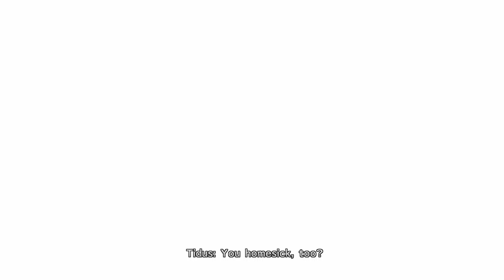Final Fantasy X Sin Reborn Mod Part 16: Macalania Cloister Of Trials ~ Escaping Macalania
I have played Final Fantasy X 4 times. It's one of my favorite games. I decided to give this mod a go on nightmare mode and see if I could handle it. I generally don't play modded games, but I'm making an exception for this one.

I have no idea how this will go. I might give up halfway (or before), but I'm really hoping I can see it through.

I will be making use of the speedup function at times, as well as increasing the enemy encounter rate. In addition I have set it up so that each party member receives AP after each fight, regardless of whether or not they were used. I'm doing this in order to reduce some mindless grinding.

Here is the link for information regarding the Sin Reborn mod should anyone come across these videos and want to check it out.